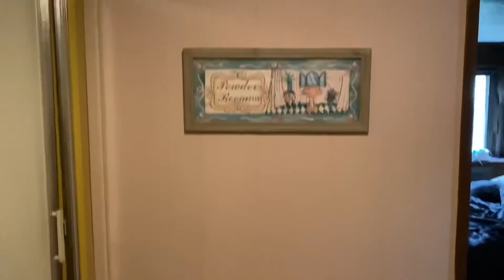EASTER WEEKEND 🐇🐣-Egghunt +cleaning 🤩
Hey guys I hope you liked the video ! Happy Easter 🐰🐣
Thanks for the people that actually watch my videos I cannot wait to have the kids see this when they’re older 💗

^ or email if you wanna collab !